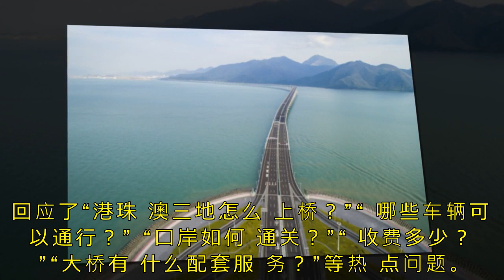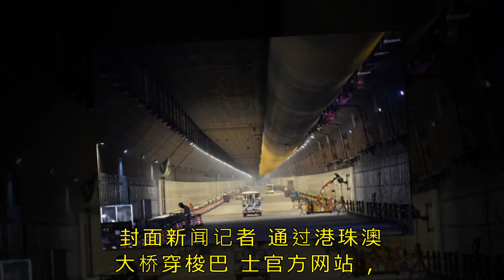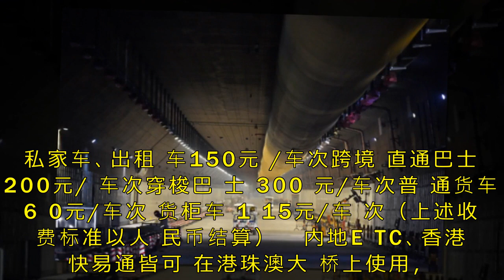港珠澳大桥开通 将逐步放宽内地单牌私家车通行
10月24日上午9点，被称为“新世界七大奇迹之一”的港珠澳大桥正式通车。10月23日中午12点，大桥通车仪式结束后，封面新闻记者乘坐快艇来到伶仃洋海面上，近距离领略“超级工程”之美。

封面新闻记者在港珠澳大桥管理局发布的大桥通行攻略注意到，这份长达33页的PPT攻略，从大桥路线、车辆通行、三地口岸通关、通行收费、安全保障、配套服务等方面，回应了“港珠澳三地怎么上桥？”“哪些车辆可以通行？”“口岸如何通关？”“收费多少？”“大桥有什么配套服务？”等热点问题。

其中，内地单牌私家车能否上桥通行？港珠澳大桥管理局回应称，目前，具有粤港两地牌照的车辆，或经过三地政府部门许可的单牌车辆可以上桥。未来，三地政府将视情况在车辆配额上逐步放宽，促使往来内地和港澳地区的三地居民选择港珠澳大桥这一新线路。

构筑起全长55公里的世界级跨海通道

大桥全长55公里，起自香港机场东北水域面积约130公顷的香港口岸人工岛，自东向西，经过12公里的香港连接路，至粤港分界线，连接29.6公里的主体工程。

大桥总设计师孟凡超介绍，主体工程实行桥、岛、隧组合，穿越伶仃航道和铜鼓西航道段约 6.7 公里为隧道，两端设置东、西两个海中人工岛。

去年7月上旬，海底沉管隧道贯通时，封面新闻曾登上两座人工岛和进入海底隧道。承建方中国交通建设集团总工程师林鸣在接受封面新闻记者采访时表示，两座人工岛“漂浮”在伶仃洋之上，从香港机场乘飞机，会从岛上掠过。从舷窗俯瞰人工岛，它俩犹如“伶仃双贝”，熠熠生辉。

其余路段约 22.9 公里为桥梁。孟凡超透露设计理念：桥梁分别设有寓意三地同心中国结的青州桥、栩栩如生海豚塔的江海桥 , 以及扬帆起航九洲桥三座通航斜拉桥。

港珠澳大桥香港段

逐步放宽内地单牌私家车

据港珠澳大桥管理局发布消息，可通行车辆包括：跨境巴士、穿梭巴士、跨境出租车、货运车辆、跨境私家车等。

那么，内地私家车能否上桥？港珠澳大桥管理局回应称，目前，具有粤港两地牌照的车辆，或者经过三地政府部门许可的单牌车辆可以上桥。但是，这部分的车辆数量并不多。未来，三地政府将视情况在车辆配额上逐步放宽，促使往来内地和港澳地区的三地居民选择港珠澳大桥这一新线路。

穿梭巴士票价58元

港珠澳大桥管理局介绍，由于具备上桥资格私家车数量有限，为满足更多旅客需求，该局特别开通了穿梭巴士和跨境直通巴士两种客车交通方式。穿梭巴士有香港往返珠海和香港往返澳门两条线路。车辆只在口岸间往返，乘客在口岸处下车，自行过关前往目的地。穿梭巴士正常情况下发车间隔约5~10分钟。 白天票价58元，夜间票价63元。儿童、老人等可购买5折优惠票。

10月23日，封面新闻记者通过港珠澳大桥穿梭巴士官方网站，成功购买了24日上午的穿梭巴士车票。届时，封面新闻记者将通过网络全球直播乘车体验。

另据介绍，乘坐跨境直通巴士则可以直接接送乘客，跨境往返香港市区及珠三角各城市内的固定站点。此外，还有少数具备两地牌照的跨境出租车。乘客乘坐这些商务出租车可以从珠海口岸出发，直达香港机场和香港迪士尼，车费180元。

2017年7月5日拍摄的建设中的海底隧道。

私家车通行费150元/车次

据港珠澳大桥管理局介绍，大桥全线设置1处主线收费站，位于珠澳口岸人工岛大桥管理区。私家车、出租车150元/车次跨境直通巴士 200元/车次穿梭巴士 300元/车次普通货车 60元/车次货柜车 115元/车次（上述收费标准以人民币结算）

内地ETC、香港快易通皆可在港珠澳大桥上使用，民众还可通过银行卡、支付宝、微信进行付款。收费标准以人民币为基准，港澳两地按照扣费时的汇率实时换算。

右舵左舵按指引调整

根据工程设计，港珠澳大桥上采用内地右侧通行规则，车辆到达香港或澳门口岸后完成左右侧交通转换。到达目的地口岸时，相关指引会引导司机按照相应方向调整的。粤港澳三地常年交流，司机们经验丰富，操作上不是问题，驾驶员很容易习惯。

大桥限时速100公里

通行速度为100km/h，具体通行速度将根据通行情况、气候情况、交通事故处理等因素灵活调控。在非紧急情况下，大桥主桥及口岸均不允许掉头。
中國這項工程被印度吐槽：偷工減料，美國：好好看清楚

其實不管是哪個國家，都有一定的歷史背景，通過自己不斷的努力會有所進步，甚至還一躍成為了強國，在眾多國家當中，我們中國是非常有名氣的。要知道中國起步比較晚，在之前也相對比較落後，有很多技術都需要依靠於他國，但是我們中國的發展速度很快。

正因為我們中國的不斷努力，所以取得了很多成就，在多方領域上在國際上都占據了主導地位，所擁有的技術甚至都領先於世界，這讓很多國家讚嘆不已。特別是在基建方面，我們中國取得的成就非常大，也因此外國給中國起了一個基建狂魔的稱號。其實這些偉大工程不僅限於在國內，在國外也是如此，有很多國家都主動要求中國幫忙，這也能夠突出中國的實力是非常的雄厚！

如果說到我們中國境內偉大的工程，可能很多人都會想到三峽大壩，這個工程建設難度還是建設規格都是非常大的，起到的作用也非常的大，甚至還有一定的戰略目的。出自於中國之手的另外一個大壩就比較奇特了，但是建設風格還是建設材料都有很大的不同，甚至還有印度吐槽我們這個工程偷工減料，這究竟是怎麼回事呢？

其實這個大壩就是橡膠壩，顧名思義就是用橡膠澆築成的，這種橡膠有點像我們常見的游泳圈。只不過將橡膠的底部固定在底板上，因此也就能形成一個封閉的袋是水壩，看上去非常的奇特。這種橡膠壩相比於那些混凝土大壩來說，優勢還是不言而喻的，因為這種橡膠壩建設比較簡單，而且非常的高效。

也正因為如此，維修成本和建設成本都非常的低，對這些橡膠進行充氣的時候也特別的靈活，可以隨機調整。如果要說到我國所建設的橡膠大壩，最著名的一個那就得說小埠東橡膠壩，這項工程取得了吉尼斯紀錄，並且也成為了世界上最長的橡膠大壩。

可以說這樣的大壩讓人們刷新了三觀，更讓人嘆為觀止，不得不佩服中國的智慧，相對於傳統的混凝土大壩而言這種優勢太多了。而自認為很聰明的印度就遭到了美國的怒懟：好好看好好學。印度真正了解到中國的這項工程所用的技術和材料之後，才發現自己錯了，並且表示想要學習這項技術。

環環運氣爆表，再一次幸運地成為了中國奇蹟的見證者。在228米高的金安金沙江大橋華坪岸主塔塔頂，目睹了澆築封頂的關鍵時刻。

18日至20日，環球網和中交第二公路工程局有限公司共同主辦了「當代中國奇蹟之旅」活動，組織媒體走訪華麗高速公路項目金安金沙江大橋。金安金沙江大橋由中國交通建設股份有限公司投資，中交第二公路工程局有限公司承建。

剛來到塔下，中交二公局華麗高速金沙江大橋項目經理王鳳存就驕傲地告訴環環，金安金沙江大橋是目前世界在建最大跨徑的山區峽谷懸索橋，並且1386米的大橋幾乎是凌空「吊」起來的。大橋橋面距離金沙江江面垂直高度為335米，塔頂距金沙江江面垂直高度479米，因項目所在山區多霧，大橋建成後將如同一條穿梭在雲霧間的「天路」。